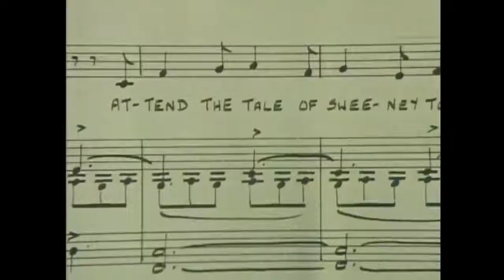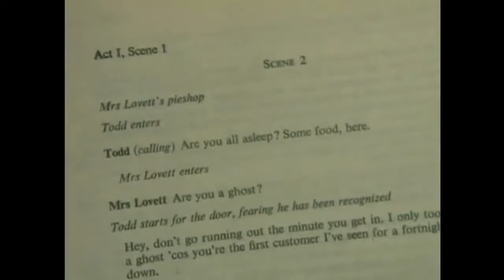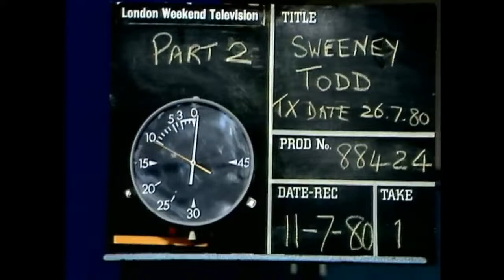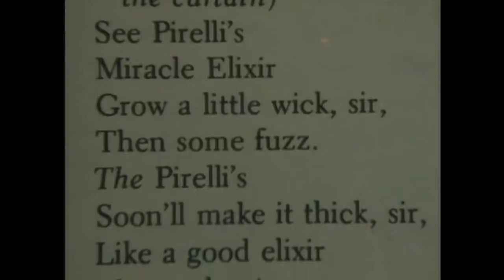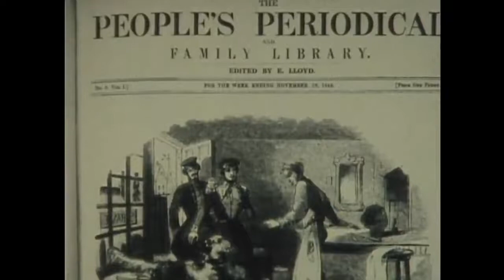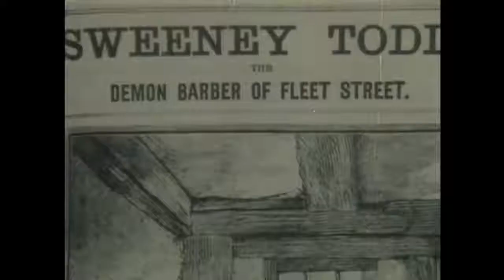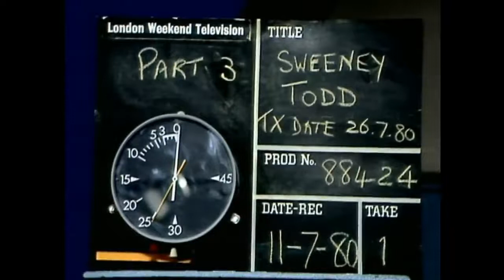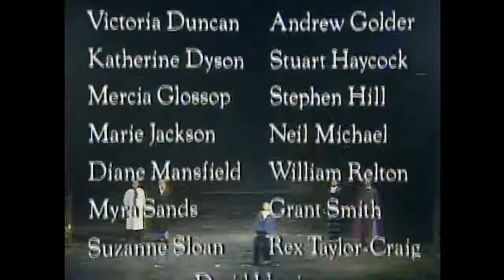Sweeney Todd London 1980 - Sweeney Todd Rare 1980 South Bank Show Doc-London Cast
... for Musical Theater Lovers!

Some other search strings we found:
sweeney todd london 1980 - sweeney todd rare 1980 south bank show doc-london cast 1/10. here's the super denis quilley version of epiphany from the short-lived original london cast of sweeney todd  1980.

sweeney todd rare 1980 south bank show doc-london cast 9/10. sweeney todd rare 1980 south bank show doc-london cast 3/10.